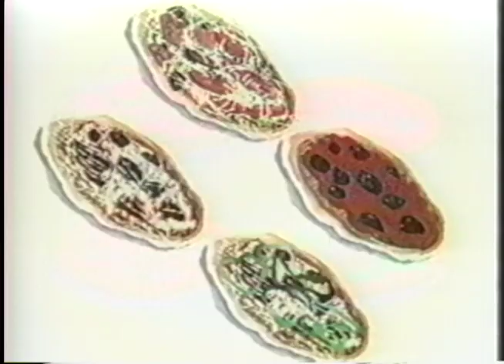Random Killing - Four (Sesame Street - Rock Band and Food)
In 1996 Random Killing was invited to the new CBC studios to record a rendition of their Sesame Street tribute "Twelve" for Sesame Park. We recorded four versions of the numbers song and an instrumental for the letter 'J'. A whole generation of kids unknowingly grew up on Random Killing! You can read some of their comments on Youtube here: